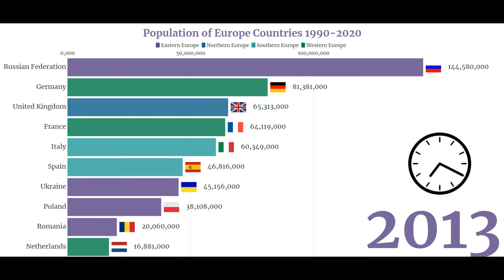Population of European countries 2000-2015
The population of European countries 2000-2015
In this video, you will know the most populated European countries in the world.